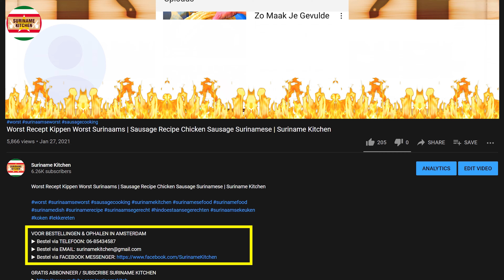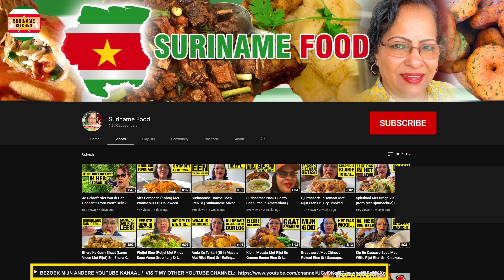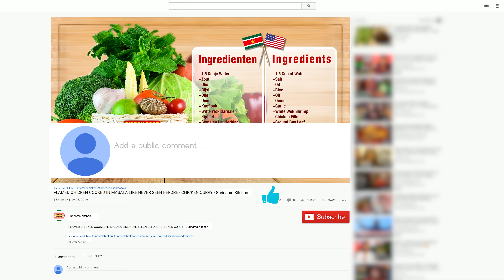Surinaamse Sahena Recept (Saheena Gerold In Tajerblad) | Sahena Arrowleaf elephant ear Leaves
Surinaamse Sahena Recept (Saheena Gerold In Tajerblad) | Surinamese Sahena Rolled Arrowleaf elephant ear Leaves | Suriname Kitchen

▶ INGREDIËNTEN
-1 Pond Geweken + Gemalen Oerdi Daal
-Zout
-Knoflook
-Peper
-1 TL Gebakken Djeera
-1 TL Kurkuma
-Tajerblad

▶ INGREDIENTS
-1 Pound Soaked + Milled Oerdi Daal
-Salt
-Gralic
-Chili
-1 TL Baked Djeera
-1 TL Turmeric
-Arrowleaf elephant ear